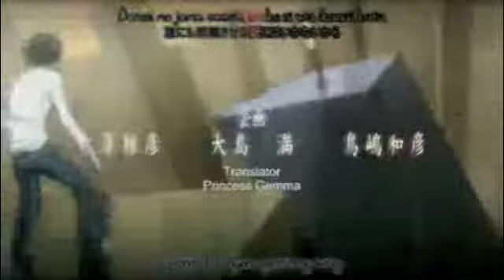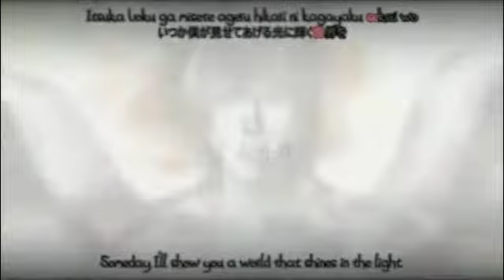Death Note mini AMVs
some random mini amvs... songs in credits O.o

also here:
Fscene8- The Medic Droid
Breakstuff- limpbizkit
Well Suck Me- Blood on the Dance Floor
All You Got- The Spin Cycle
I.D.G.A.F.- BOTDF
Velvet- Breathe Carolina

enjoy   ;3